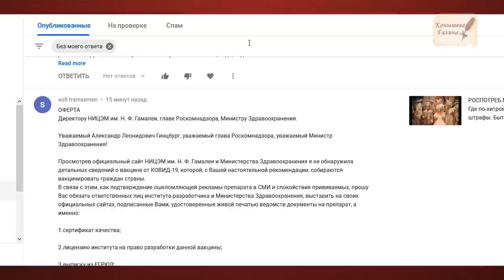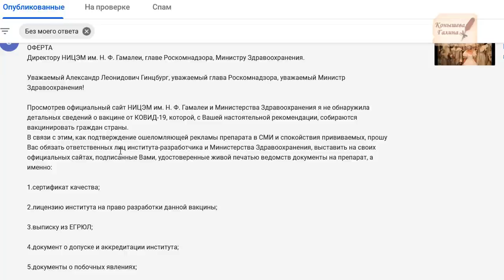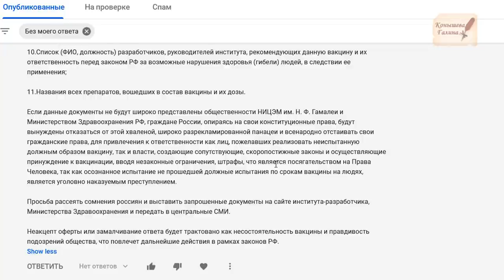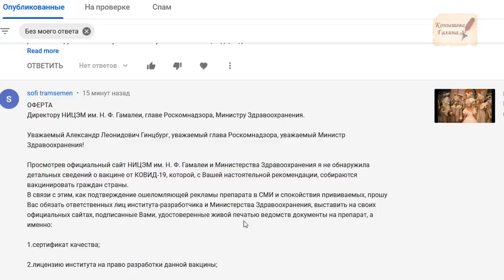ОФЕРТА по ВАКЦИНЕ. Юр. помощь от Светлых.02.10.2020.